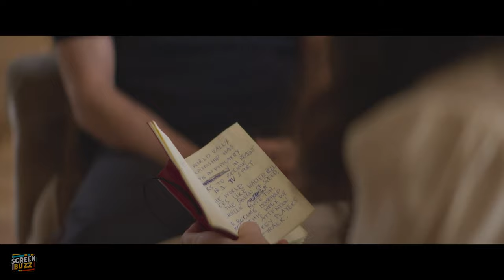RACE FOR GLORY Official Trailer (2024)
At the 1983 World Rally Championship team Audi Sport GmbH and the team Lancia Abarth develop a rivalry with the German outfit favorite's for glory. Daniel Brühl and Riccardo Scamarcio play the key players Roland Gumpert (Bruhl) and Cesare Fiorio (Scamarcio).

Race for Glory: Audi vs. Lancia is an upcoming Italian and British motor racing film. Based on true events, the film depicts the rivalry between the teams driving Audi Quattro and Lancia 037 rally cars at the 1983 World Rally Championship. The film is directed by Stefano Mordini, with Daniel Brühl and Riccardo Scamarcio in starring roles as Roland Gumpert and Cesare Fiorio. The script was written by Filippo Bologna, Mordini, and Scarmarcio. Scarmarcio also produces, alongside Jeremy Thomas, for Recorded Picture Company, as well as Lebowski, HanWay Films and Metropolitan Films.

Cast
Daniel Brühl as Roland Gumpert
Riccardo Scamarcio as Cesare Fiorio
Volker Bruch as Walter Röhrl
Katie Clarkson-Hill as Jane McCoy